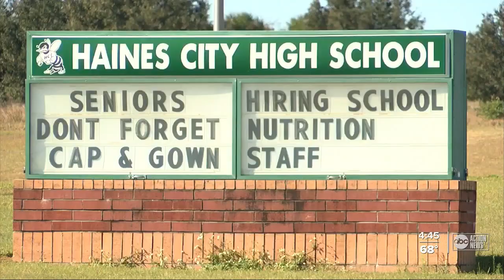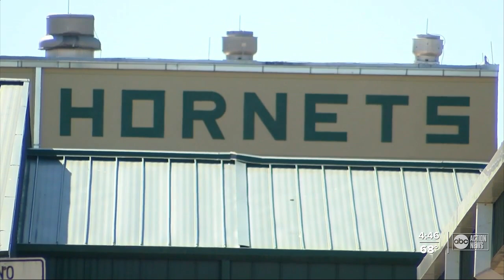Haines City educator arrested and charged with sexual battery of a student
The man recently resigned from his position but police say the relationship dates back months.